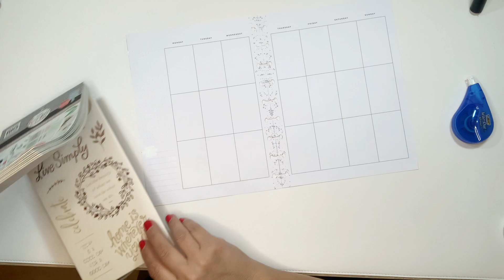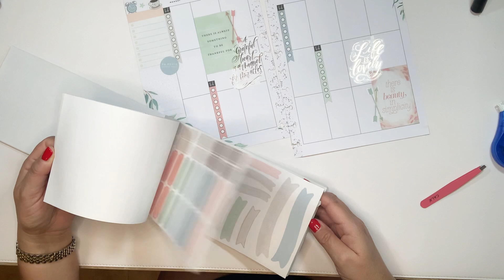Relax & Decorate My Planner With Me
Musician: CMT8

Hello all, relax and decorate my planner with me